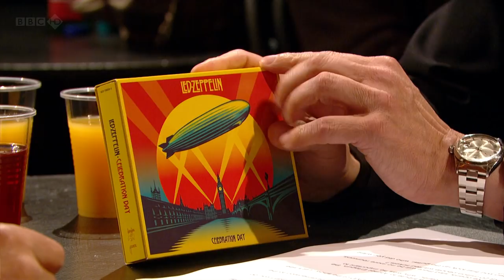Jimmy Page - Later with Jools Holland - 13th Nov 2012 (Hi-Def) *HD*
Jimmy Page interviewed on BBC2's 'Later with Jools Holland' about the forthcoming Led Zeppelin release 'Celebration Day'